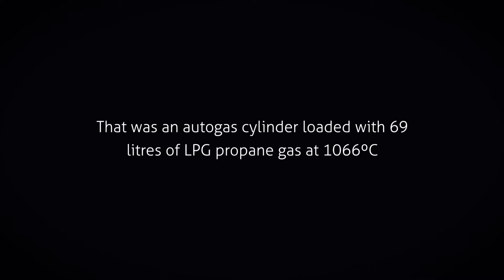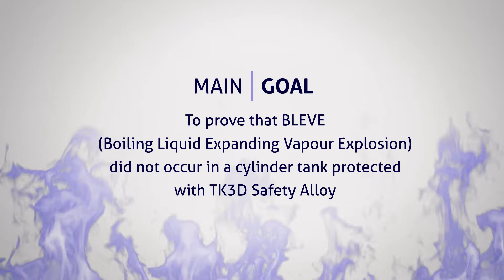Autogas LPG Gas Cylinder B.L.E.V.E. Test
An Autogas tank cylinder with a capacity of 90 liters is filled with 69 liters of LPG propane gas and placed inside of a fuel fire tray with 150 liters of 95 octane gasoline. The Autogas gas cylinder will be in direct contact with the ignited fuel inside the fire tray. The B.L.E.V.E test will last the entire consumption of the fuel inside of the fuel fire tray.

The goal of this test was to demonstrate that the TK3D Alloys eradicate completely the risk of B.L.E.V.E. (Boiling Liquid Expanding Vapor Explosion) in a LPG Autogas cylinder and under extreme circumstances during the time of the test.

This test was verified and certified by Bureau Veritas